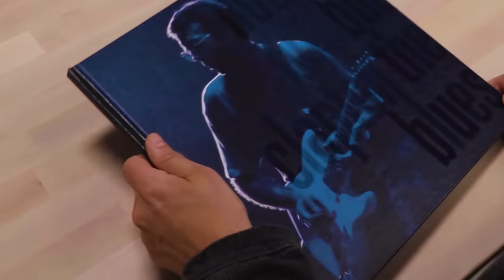Eric Clapton - Nothing But the Blues (Limited Edition Super Deluxe Box Set Unboxing)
From the forthcoming 'Nothing but the Blues' available in the following configurations:

BLU-RAY AND DVD
Eric Clapton’s lifelong passion for the blues burns brightly in Nothing But The Blues. The film – which was broadcasted once in the U.S. on PBS in 1995 and nominated for an Emmy® Award – has been upgraded to 4K for its long-awaited official release. Written and produced by Scooter Weintraub and executive produced by Martin Scorsese, the documentary includes an in-depth interview with Clapton conducted by Scorsese. Throughout the interview, Clapton discusses his love for the blues and the profound impact bluesmen like Muddy Waters and B.B. King had on his music. Many of those artists (Robert Johnson, Howlin’ Wolf, Buddy Guy, T-Bone Walker) appear in the film through vintage performances, interviews, and photographs. The film also features 20 previously unreleased live performances recorded in 1994 during the legendary guitarist’s tour supporting From The Cradle, his Grammy-winning, multi-platinum blues album.

SUPER DELUXE BOX
Eric Clapton’s lifelong passion for the blues burns brightly in Nothing But The Blues. The soundtrack features more than an hour of previously unreleased live performances recorded in 1994 during the legendary guitarist’s tour supporting From The Cradle, his Grammy-winning, multi-platinum blues album. The film – which was broadcasted once in the U.S. on PBS in 1995 and nominated for an Emmy® Award – has been upgraded to 4K for its long-awaited official release. Written and produced by Scooter Weintraub and executive produced by Martin Scorsese, the documentary includes an in-depth interview with Clapton conducted by Scorsese.

The Super Deluxe Edition comes with the documentary on Blu-ray, the soundtrack on both 2-LP vinyl and CD, a bonus CD with four extra tracks “Driftin’,” County Jail Blues,” “Kid Man Blues,” and “It’s Too Bad,” and an exclusive hardcover book with memorabilia, including a numbered lithograph, 12x24 poster, Clapton guitar string set, custom guitar picks, and an exclusive bandana.

2LP
Eric Clapton’s lifelong passion for the blues burns brightly in Nothing But The Blues. The 2-LP of the soundtrack features 18 previously unreleased live performances recorded in 1994 during the legendary guitarist’s tour supporting From The Cradle, his Grammy-winning, multi-platinum blues album. Clapton’s longtime co-producer, Simon Climie, has remixed the audio from those performances from the original multi-tracking recordings.

The previously unreleased live performances on Nothing But the Blues serve as a vital counterpart to From The Cradle, which was recorded in the studio. While several songs appear on both (“Motherless Child,” “Standing ’Round Crying,” and “I’m Tore Down”), the performances are entirely different. The release also includes songs that did not appear on From the Cradle, including Jimmy Rogers’ “Blues All Day Long” and Robert Johnson’s “Malted Milk,” as well as the standards “Every Day I Have The Blues” and “Forty-Four.”

CD
Eric Clapton’s lifelong passion for the blues burns brightly in Nothing But The Blues. The CD of the soundtrack features 17 previously unreleased live performances recorded in 1994 during the legendary guitarist’s tour supporting From The Cradle, his Grammy-winning, multi-platinum blues album. Clapton’s longtime co-producer, Simon Climie, has remixed the audio from those performances from the original multi-tracking recordings.